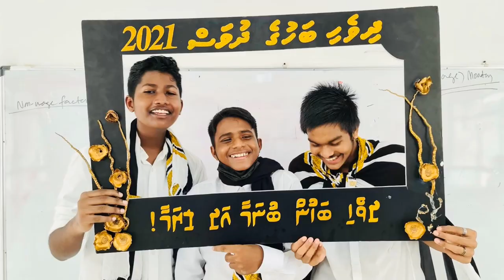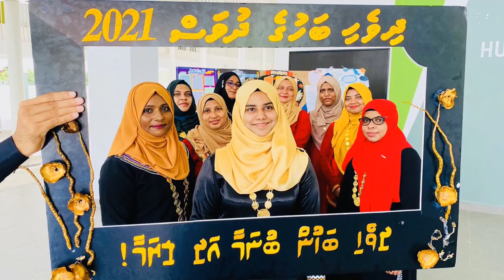Graduation 2022,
Students message